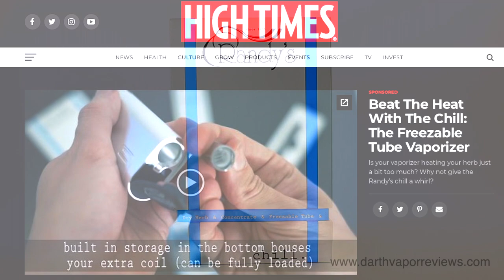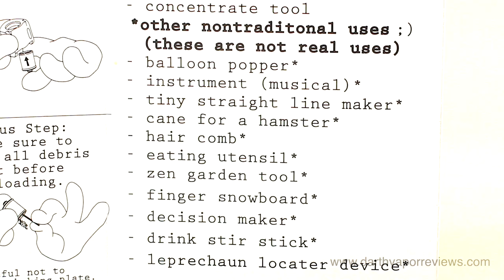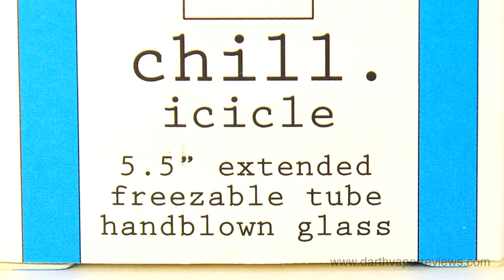Randy's Chill. | Freezable Tube | Herbal & Wax Vaporizer Review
An unboxing, how to and review of the Chill freezable tube herbal vaporizer kit by Randy’s Wired Papers. The Chill is the world's first freezable tube vaporizer for use with dry herbs and wax. The kit includes a dry herb coil, a concentrates coil, an aqua bubbler and a freezable tube.

Connect with Darth Vapor Reviews